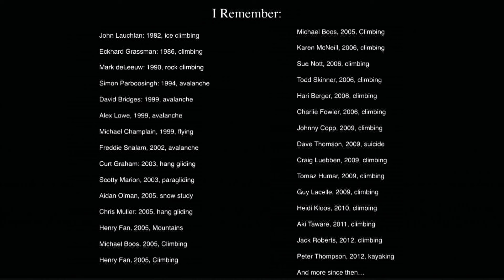Three Simple, Fun and Effective Tools to Help Manage Risk | Will Gadd | TEDxYYC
Having spent more than 30 years as a full-time sponsored extreme sports athlete, Will Gadd now teaches his two young daughters how to navigate life and mountains. In this humorous talk he tells us why he’s happy when his five-year old classifies a situation as “Bumps and bruises only” or “Death,” and outlines a few simple tools we can all use to navigate the risk inherent in life.

Will Gadd is one of the top outdoor adventure athletes in the world, an award-winning writer, filmmaker, and dad.

He has ice-climbed, paraglided, kayaked and trekked in some of the most extreme corners of the planet. A National Geographic “Adventurer of the Year”, Will has climbed icebergs in Labrador and underground ice in Sweden, was the first person to climb a frozen Niagara Falls, and recently returned from climbing the last ice on top of Africa’s highest peak, Mount Kilimanjaro.

While best known for his accomplishments as an adventure athlete, Will's is also passionate about sharing his ability to complete those adventures safely, and helping individuals see the world and themselves differently.

Will has appeared in, hosted or produced more than 100 global television projects, and is well-known for his Discovery Channel documentary series Fearless Planet, where he traveled alongside regional scientists to explore the geology of the earth.